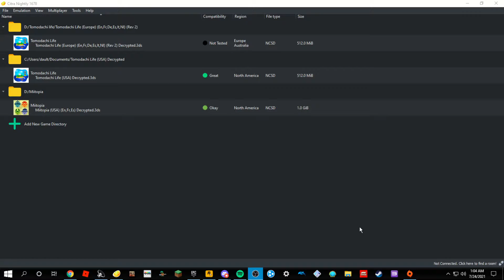tomodachi life part 31